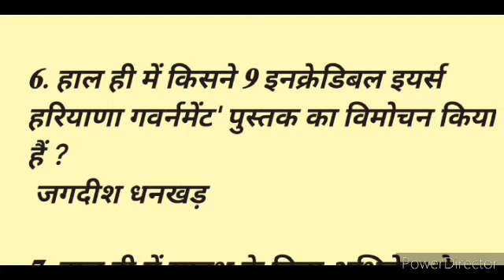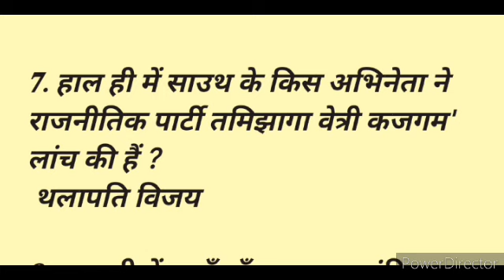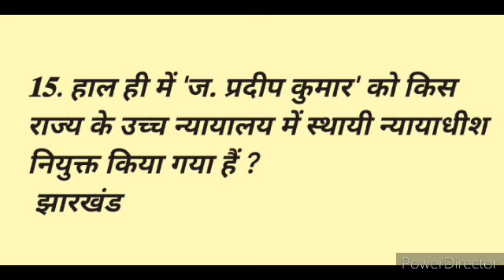6 Febuary corrent affairs ll SOONVEER SIR CORRENT affairs ll Rwa Corrent Affairs#correntaffairs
6 Febuary corrent affairs ll SOONVEER SIR CORRENT affairs ll Rwa Corrent Affairs